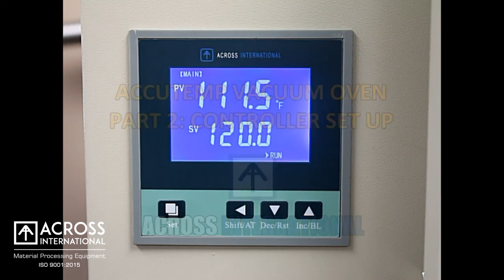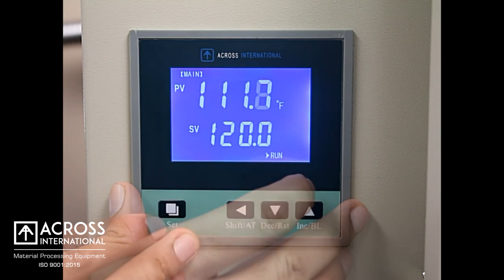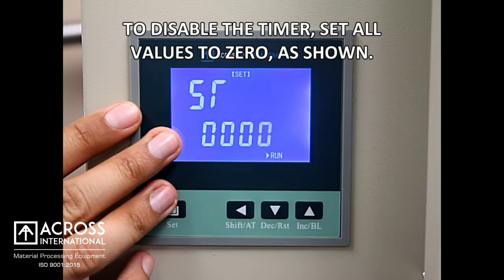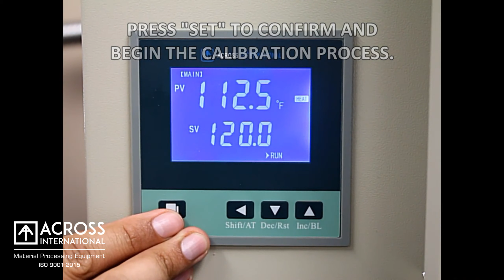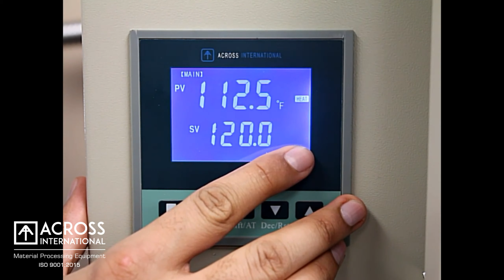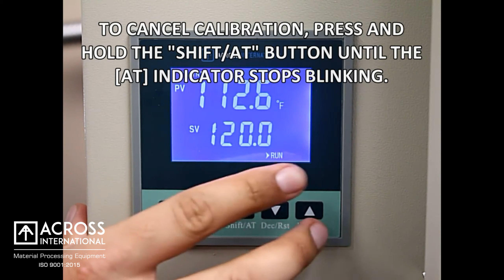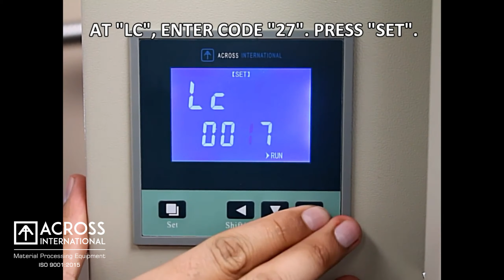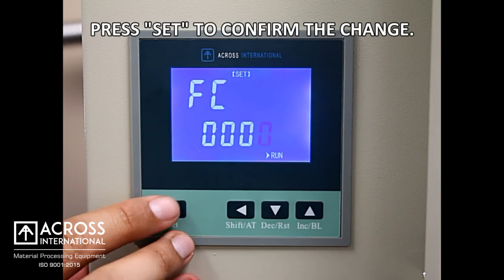Want to know how to install the Across International Vacuum Oven in your Lab?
Achieve maximum temperatures of 220°C (428°F) with Across International Vacuum Drying Ovens, while benefiting from two control configurations and display options. These Lab ovens feature independent vacuum and purge needle valves. Radiant warm-wall heating system optimizes uniformity.
Want to know how to install a vacuum  Oven in your lab yourself?
Then you've come to the right place! Follow Ai's guide now and learn how to easily complete the Lab Oven installation!